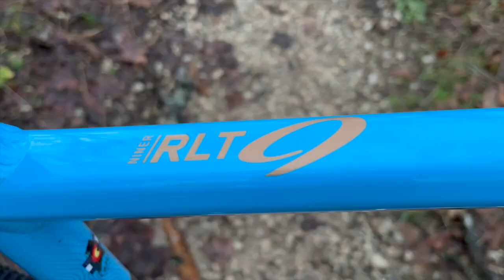E-Pisode 1376 : Presentation NINER RLT 9 édition limitée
Si vous avez envie d'un vélo moderne au gout rétro .. y a des chances que celui ci vous conviennent !

Cadre Niner RLT 9 aluminium
Groupe SHIMANO GRX 11 Limited
Composant Pro Bike Gear préparé
Roues TUNE

Ok, il faut aimer le bleu :)

Bientot en test sur les sentiers ...